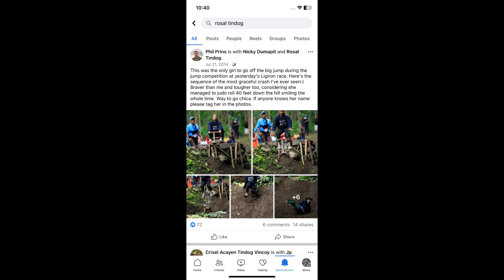Newest lady rider in negros oriental from ligiron into Mx motocross 2023